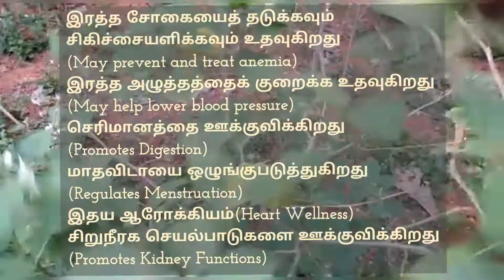Sundakkai(Turkey berry) thuvaiyal/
Turkey berry